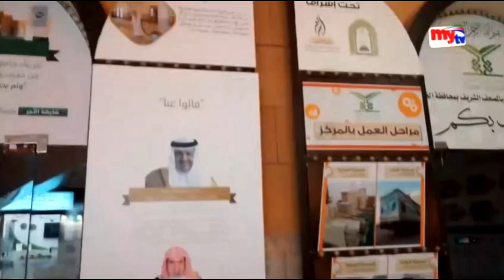বিশ্বনবীর পথে - পর্ব -১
শুরু হয়েছে রহমতের মাস বরকতময় রমজান মাস , বিশ্বের ধর্মপ্রাণ মুসলমানদের জন্য অন্য রকম একটি গুরুত্ব পূর্ণ মাস এ রমজান , রমজান মাসে রয়েছে অনেক ফজিলত পবিত্র রমজান মাসে , সৌদি আরব রিয়াদে বাংলাদেশীদের প্রতিষ্ঠান ঢাকা মেডিকেল সেন্টার রিয়াদ এবং প্রিমিয়াম সুইটস এর সৌজন্যে মাইটিভির বিশেষ আয়োজন
বিশ্বনবীর পথে